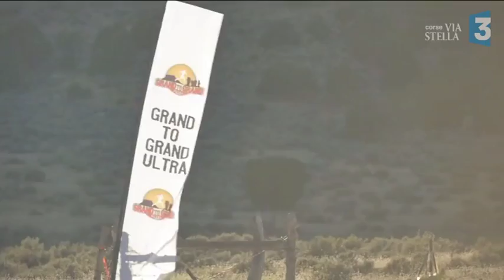L'aventure de Christophe Santini dans le "Grand To Grand Ultra"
Le "Grand To Grand Ultra", 273 km en autonomie dans le Grand Canyon entre Utah et Arizona en six étapes, et au final une cinquième place parmi près de 200 compétiteurs chevronnés.